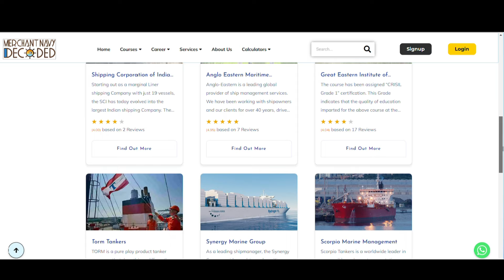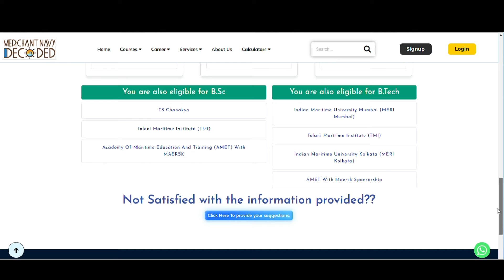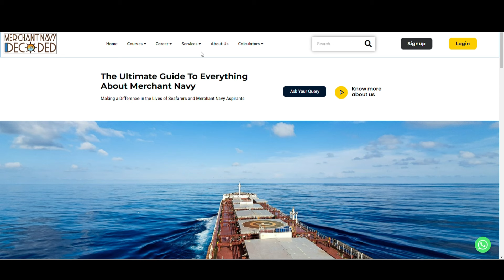What is ELIGIBILITY CALCULATOR? Which Shipping Company or College am I eligible to join?